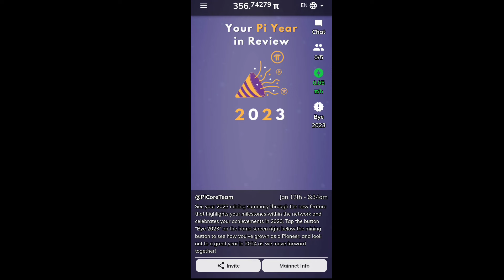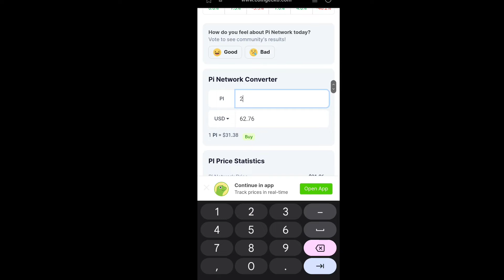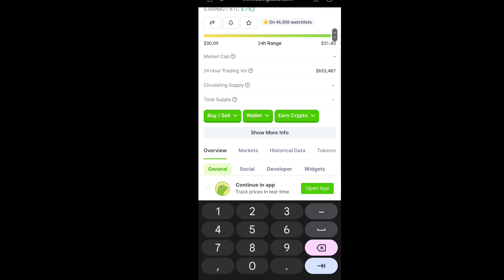Good News 💥BullRun Update Pi Network on List 🤩 // Pi Coin Listing Confirm 🎉 //1Pi = $30 🤑crypto